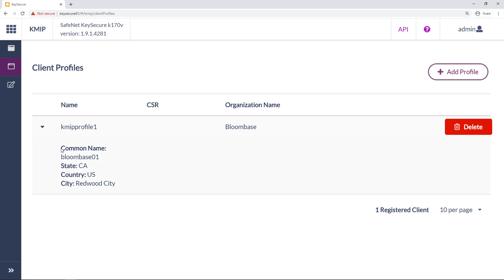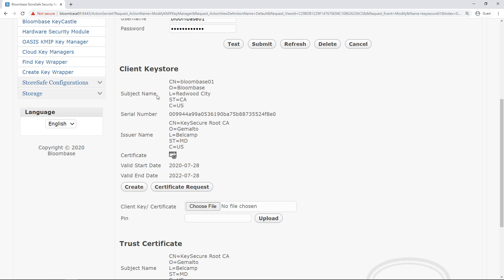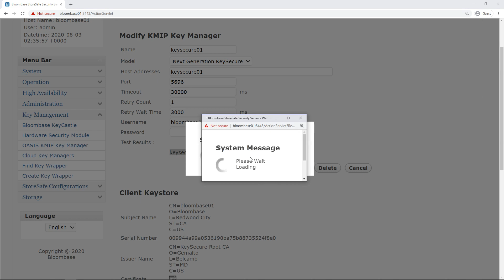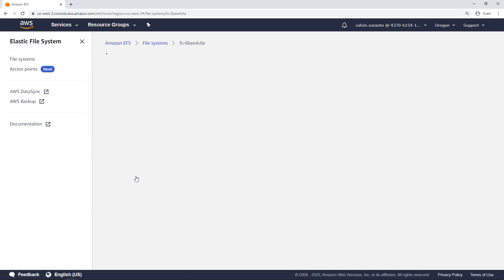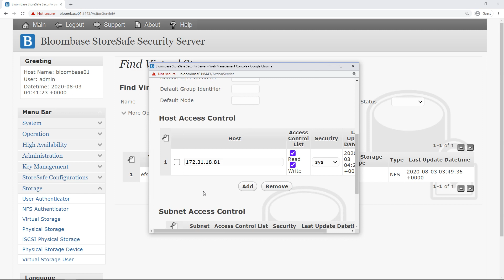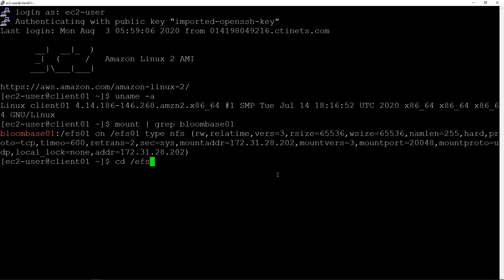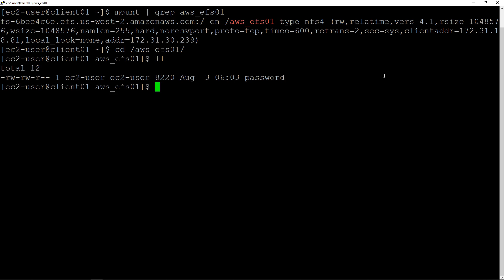Bloombase StoreSafe Intelligent Storage Firewall with Thales Next Generation KeySecure on AWS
Bloombase StoreSafe Intelligent Storage Firewall Delivering Data-at-Rest Encryption Security of Amazon Elastic File System (EFS) for Amazon Linux 2 (AL2) for Amazon Elastic Compute Cloud (EC2) with Thales Next Generation KeySecure on Amazon Web Services (AWS) for Centralized Key Management.